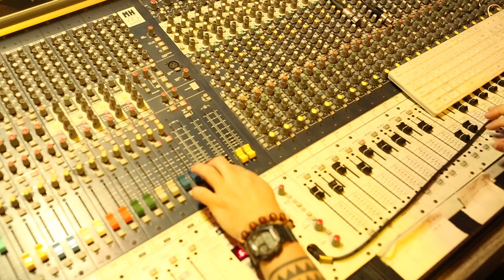Chet Faker - No Diggity - Gustavo Melnek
Take one - Gustavo Melnek - gravado e mixado por Serginho Rebello no Estúdio S - vídeo produzido por Guilherme Rodrigues.